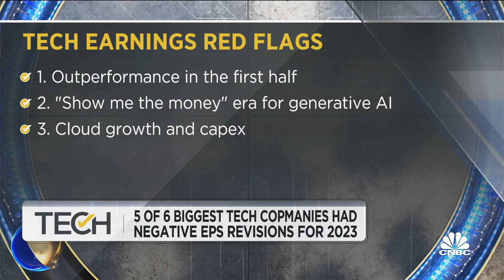Tech companies see strongest H1 in more than 20 years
CNBC's Deirdre Bosa reports on a recap of the earnings season for technology companies.